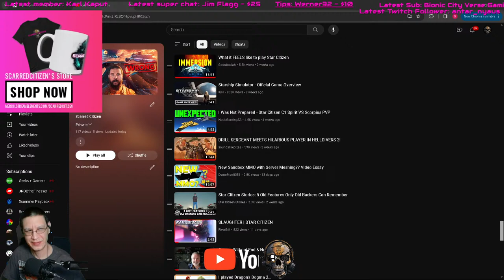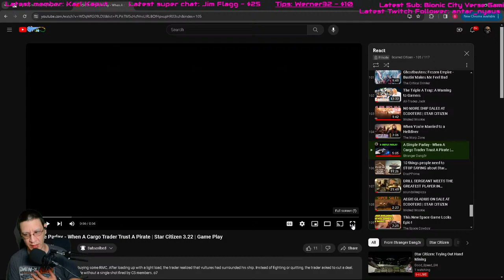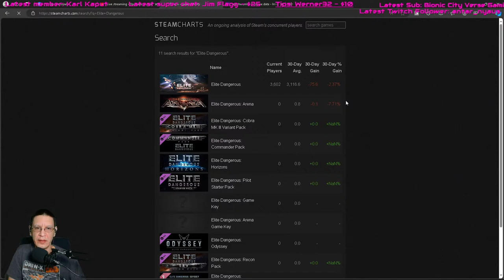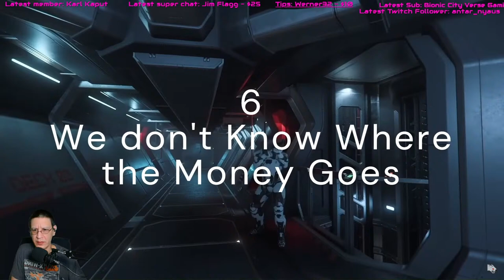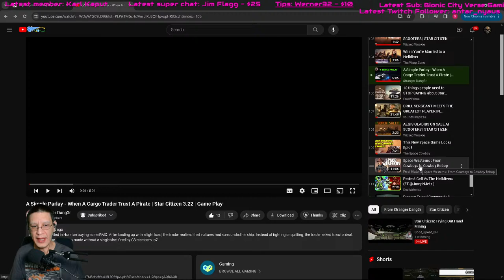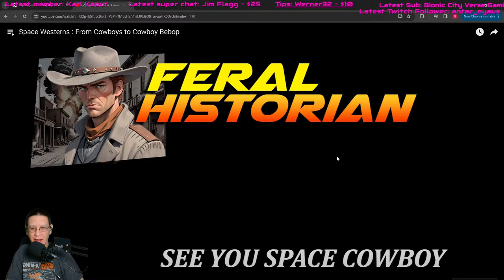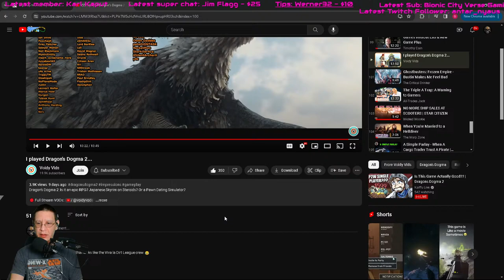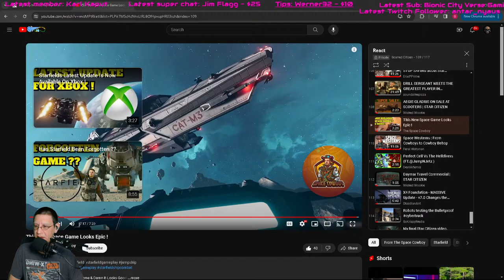Star Citizen | Hot Take Tuna Tuesday!!!!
Hot takes, reacts, opinions, and some laughs.

  Star Citizen Referral--Bonus Starting $5k aUEC
STAR-GSKD-TY7J

Thrustmaster T3PM Racing Pedals